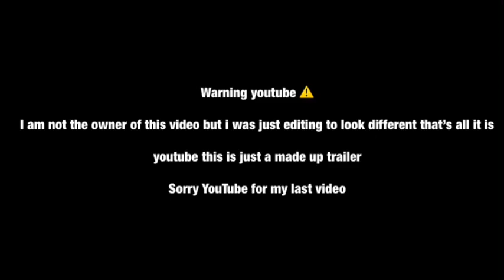Amauri’s studios/ sonic / official trailer 1